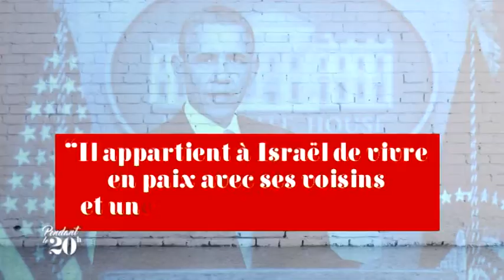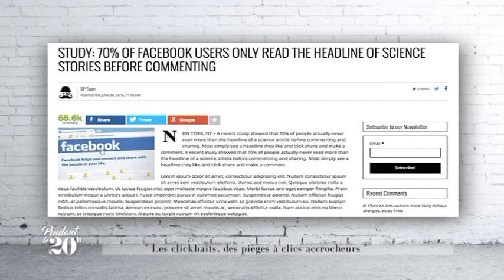"Pendant le 20 H" du 03/10/2016 avec Norbert Paganelli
Une émission proposée et présentée par Philippe Martinetti.

Invité : L'écrivain-politologue Norbert Paganelli " Penser la politique"

Le décryptage d'Ines Morati : Les clickbaits, piège à fric sur les réseaux

La question du 20H :
"Sommes-nous de plus en plus conservateurs ?" avec l'éditeur-enseignant Philippe Olivier et le philosophe Daniel Arnaud